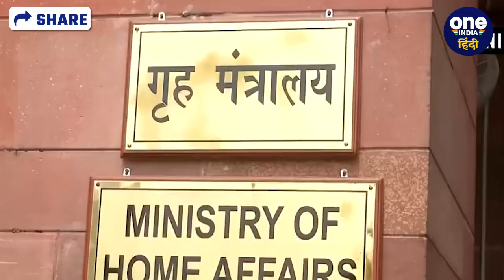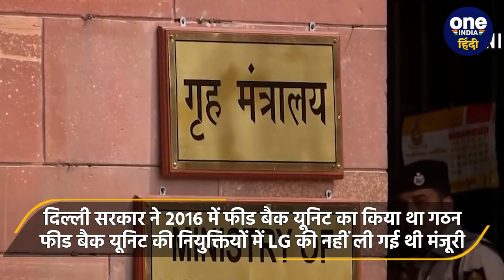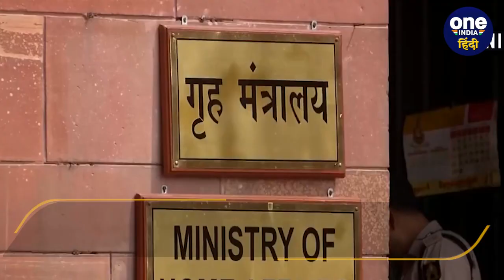Manish Sisodia Arrest: CBI ने अब इस 'कांड' में लपेटा, Manish Sisodia पर FIR दर्ज | वनइंडिया हिंदी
दिल्ली (Delhi) के पूर्व डिप्टी सीएम (Former Deputy Chief Minister) मनीष सिसोदिया (Manish Sisodia) की मुश्किलें बढ़ती जा रही है.  अब CBI ने उनके खिलाफ एक और केस दर्ज कर दिया है.  ये FIR जासूसी (Snooping) करवाने के आरोप दर्ज किया गया है.  दरअसल, दिल्ली सरकार (Delhi Government) ने फरवरी 2016 में अपने अधीन काम करने वाले कर्मचारियों के भ्रष्टाचार (Corruption) और कामकाज पर नजर रखने के लिए फीड बैक यूनिट (Feed Back Unit) का गठन किया था.  इसको दिल्ली सरकार की कैबिनेट मीटिंग (Cabinet Meeting) 29 सितंबर 2015 में मंजूरी दी गई थी.